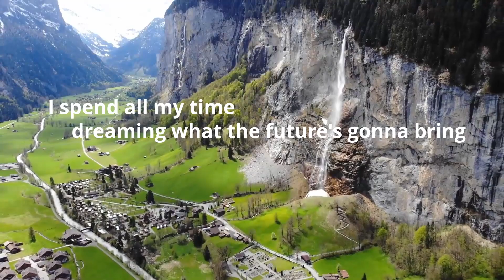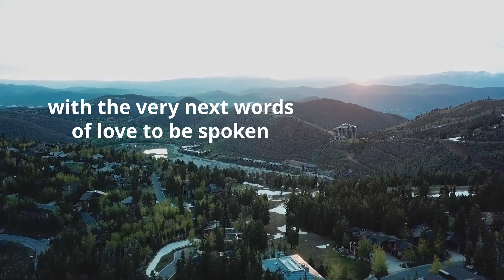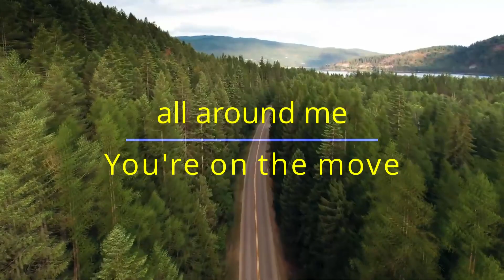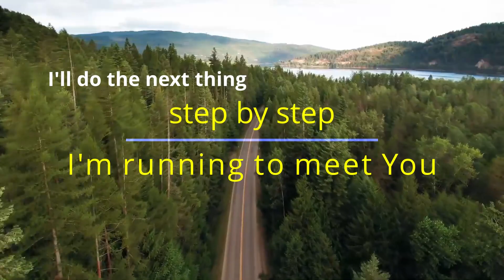Casting Crowns - The Very Next Thing ✨ Beautiful Lyric Video ✨ From The Album The Very Next Thing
Casting Crowns - The Very Next Thing
Beautiful Lyric Video with nature background
Track number 2 from the album The Very Next Thing.
Enjoy this awesome lyric video! 🎵

➤     Lyrics:

I spend all my time,
Dreaming what the future's gonna bring.
When all of this time,
There's a world passing by right in front of me.
Set my sights on tomorrow,
While I'm tripping over today.

Who says big things,
Are somewhere off in the distance.
I don't want to look back,
Just to see all the times, that I missed it.
I want to be here and now,
Starting right here, right now.

With the very next words,
Of love to be spoken.
To the very next heart,
That's shattered and broken.
To the very next way,
You're gonna use me.
Show me the next thing,
I'll do the next thing.

Let my very next breath,
Breathe out a song of praise to You.
With my very next step,
Be on a road that was planned by You.
Lord, wherever You're leading me,

I see You working.
All around me,
You're on the move.
Step by step,
I'm running to meet You.

Songwriters: Bernie Herms / Matthew West / John Hall
The Very Next Thing © G650 Music, Pure Note Music, Highly Combustible Music, House Of Story Music Publishing, Songs Of Universal Inc., One77 Songs